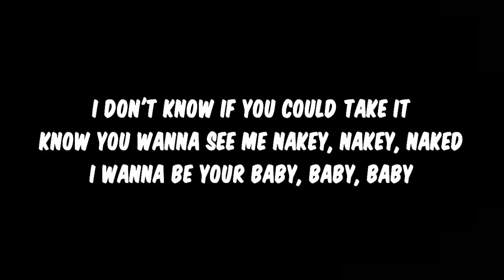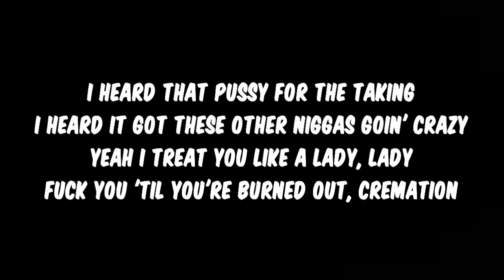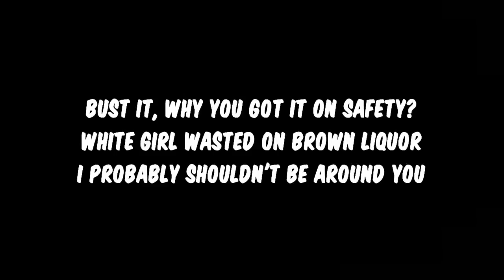DJ Khaled - Wild Thoughts ft. Rihanna, Bryson Tiller (Lyrics) [FULL HD]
DJ Khaled - Wild Thoughts ft. Rihanna, Bryson Tiller (Lyrics)